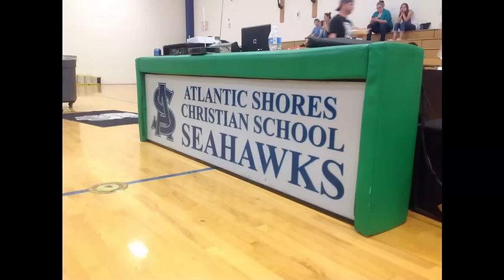Hampton Roads Championship Wrestling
This is the highlight of the June 12th, 2015 WAR @ THE SHORES event. Produced by Nick Graz